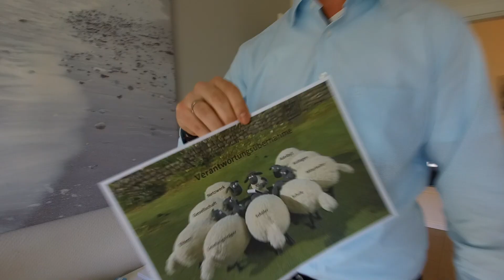Wir sind Adelby 1. Heute Herr Stephan Gothe, Schule und Inklusion.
Ein Gespräch mit Herrn Stephan Gothe zum Thema Verantwortungsübernahme.